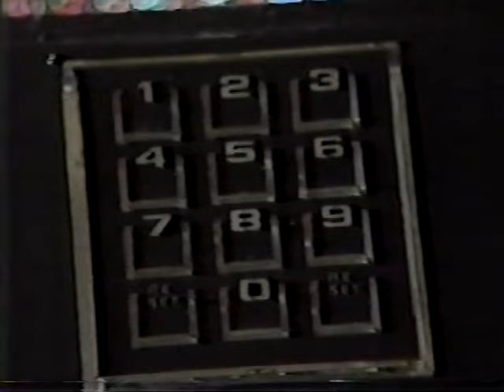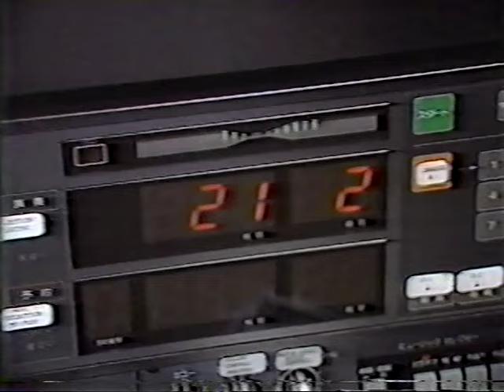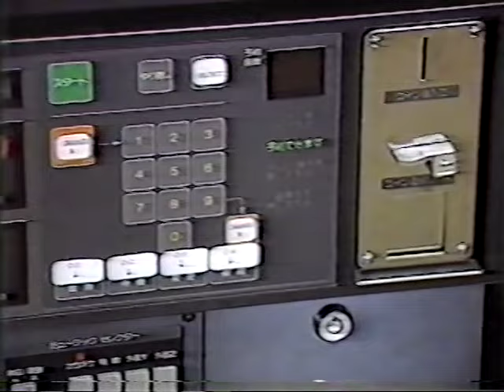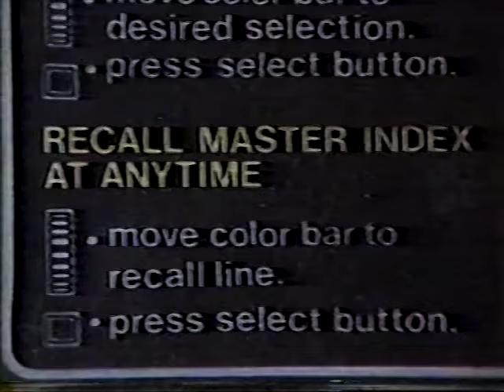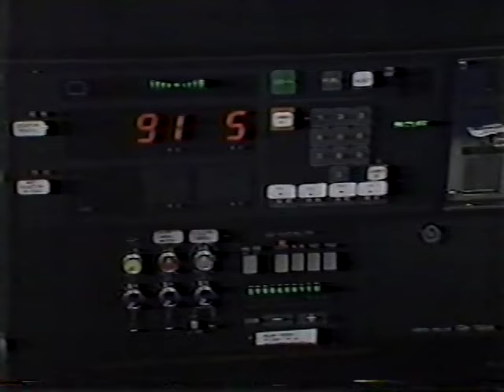Seeburg Jukeboxes News Story 1985 - VMC1, SMC3 Prelude, SCD1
From CBS Chicago "Two on Two" - April 21st, 1985